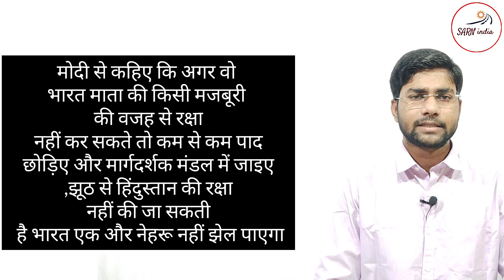S Swami ने कहा : कुर्सी छोड़िए और मार्गदर्शक मंडल में जाइए ! | border tensions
चीन एक तरफ शांति और दूसरी तरफ अपने विस्तारवादी नीति का पालन कर रहा है! | भारत की सीमा विवाद...

चीन ने हाल ही में एक नया नक्शा जारी किया है इस नशे में उन्होंने भारत के अरुणाचल प्रदेश और अक्षय चीन को अपना इलाका बताया है वह दावा कर रहा है कि यह इलाका हमारा है इस पर भारत और चीन के बीच सीमा विवाद और गहरा गया है देखिए हमारी पूरी रिपोर्ट

धन्यवाद

social and research news of India